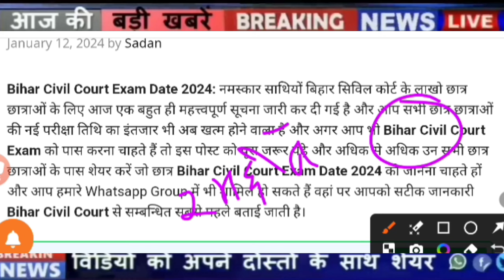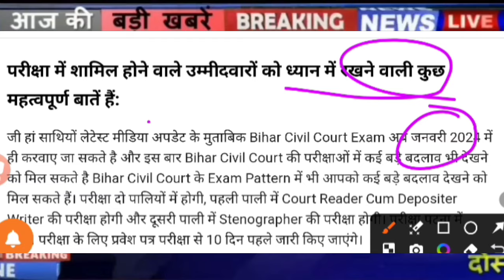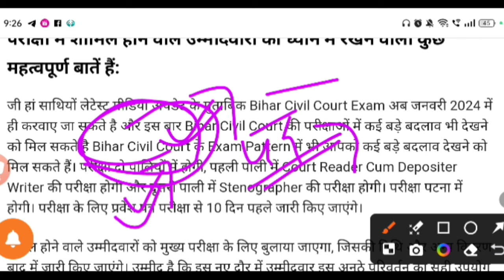Bihar civil court exam date 2024, bihar civil court exam Latest News, bihar civil court clerk exam